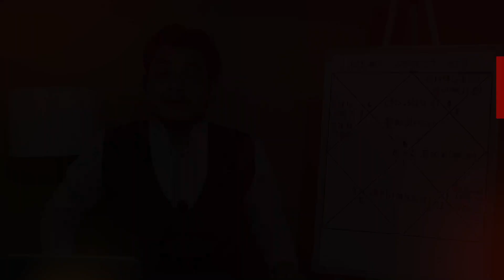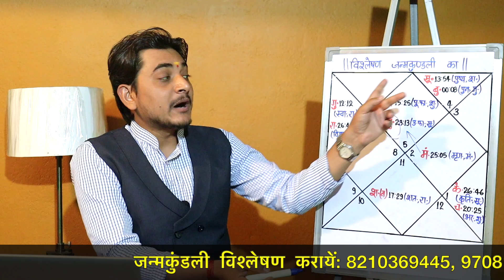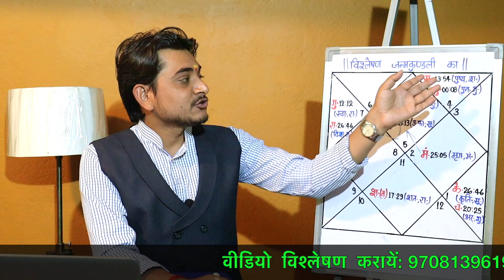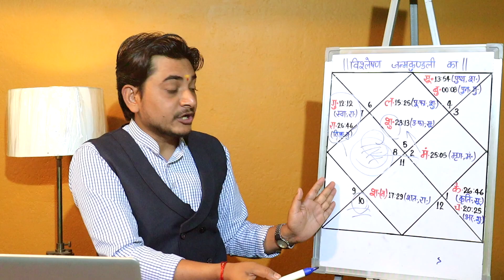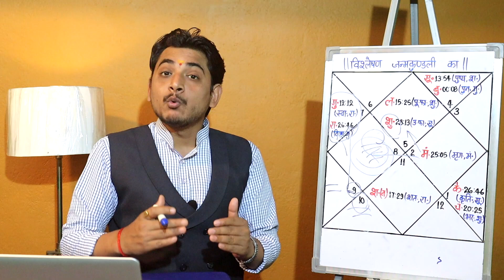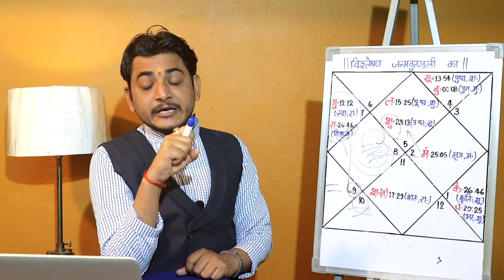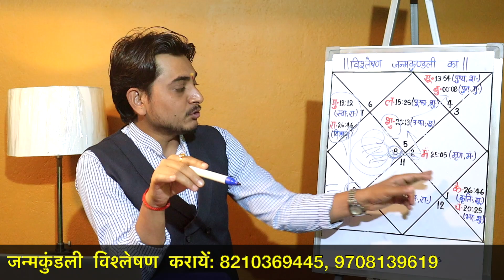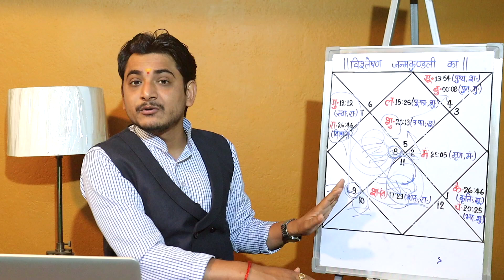शुक्र का प्रभाव बहुत अच्छा कब?लग्न पर किस ग्रह की दृष्टि है?बुद्धिमान योग कितना प्रभावी है?